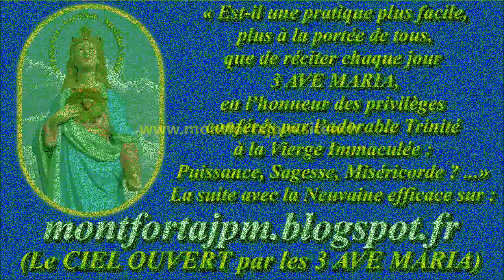F276. Paroles d'Espérance -100-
Tout sur la Salutaire Promesse attachée au port du Scapulaire de Notre-Dame du Mont-Carmel + ses Litanies,

Livret "HISTOIRES et RÉCITS sur le Saint SCAPULAIRE de NOTRE-DAME du MONT-CARMEL (1895)"

PDF des 10 Recueils de paroles de Saints (+ de 2000), disponibles ici avec PDF de plus de 200 cantiques

Gilbert Chevalier
l'Aveugle-Vendéen
(31/10/2014)